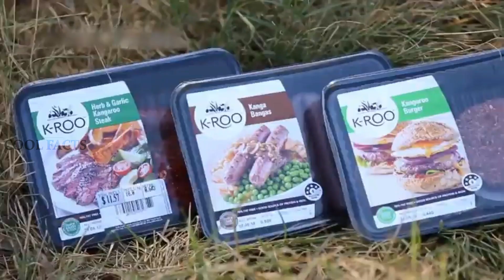जनवरों की पूंछ से बने अजीब खाना जो लोग बड़े चाव से खाते हैं | Weird Foods Made from Animal Tails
cool facts

animals animals with weird hunting skills why animals have tails how do animals do that dog tails cute animals,funny animals funny animal video funny animal videos facts about animals funny animal tails animal tail wild animals how do animals do that animal planet animal video pet animals kids who love animals animals life weirdest foods eaten by sonny side animals short animal body part cool facts about animals animal dangerous
cool facts